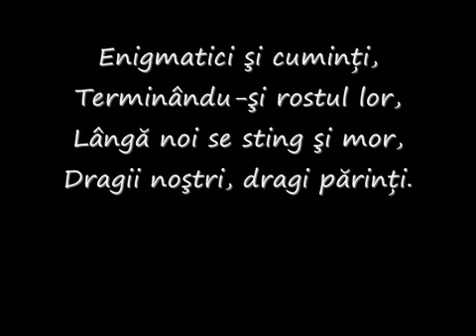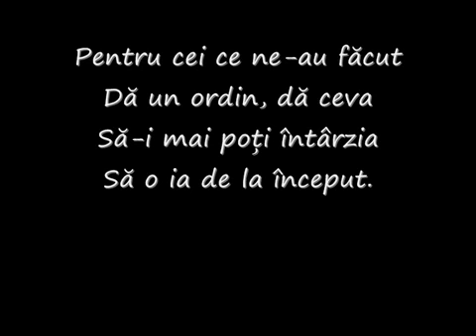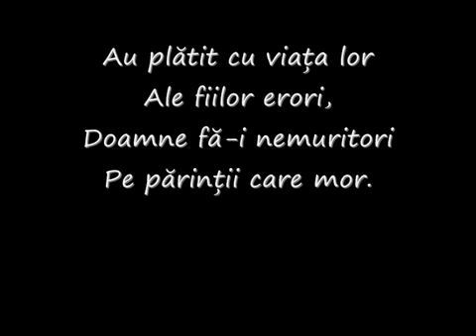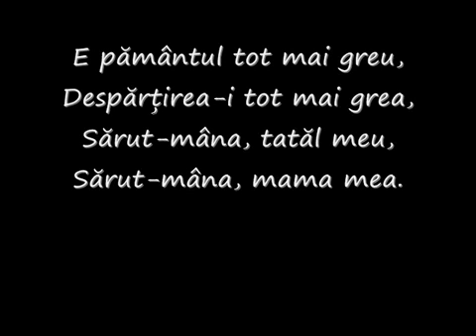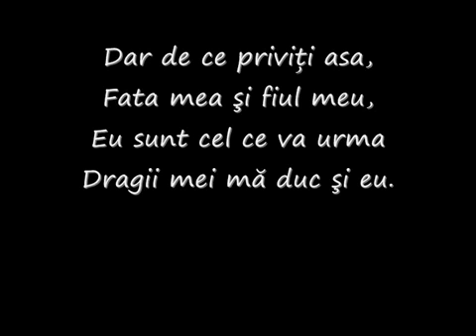Mi-e dor de ai mei părinți!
Mare dreptate a avut Adrian Păunescu cînd a scris "Rugă pentru părinți".